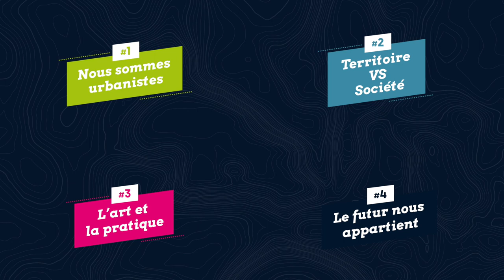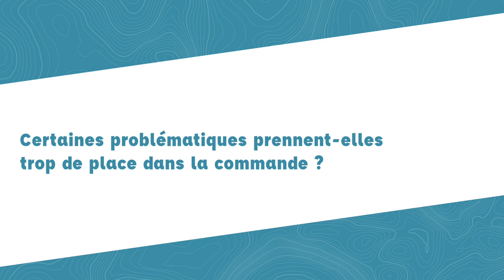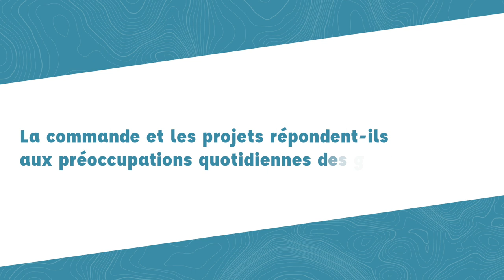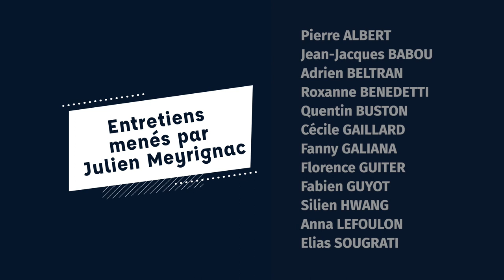URBANISTES / Épisode 2 : Territoire vs Société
Second épisode de la mini-série URBANISTE conçue par Julien MEYRIGNAC. Cet épisode pose la problématique de l’articulation entre le socle, c’est-à-dire le territoire et les usages, la pratique d’un territoire, en un mot la société. Comment les ressources d’un territoire sont-elles prises en compte dans les projets ? Certaines thématiques sont-elles plus mises en avant que d’autres dans les projets d’urbanisme ? La commande publique répond-elle pleinement aux problématiques sociétales actuelles ?